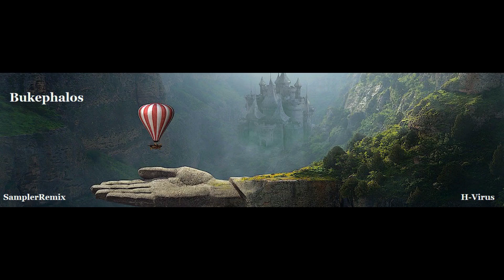((Techno)) Bukephalos ( H - Virus - SamplerRemix )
H-Virus    ( (  TT 452   ) )